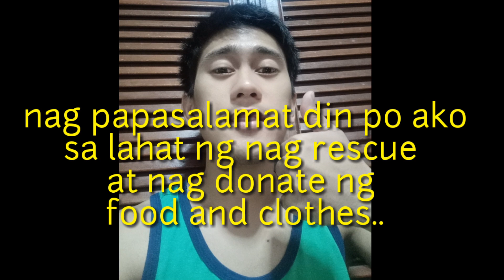Rescued animals from taal